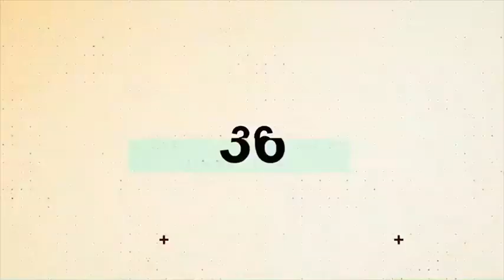2020シーズン再開に向けて〜ゲーム対決【FIFA 20】⑯〜